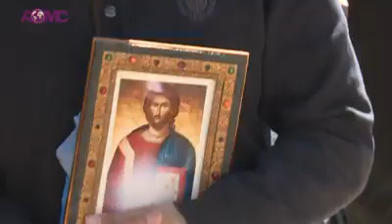الأحد الأول من الصوم: يوم أحد الأرثوذكسية